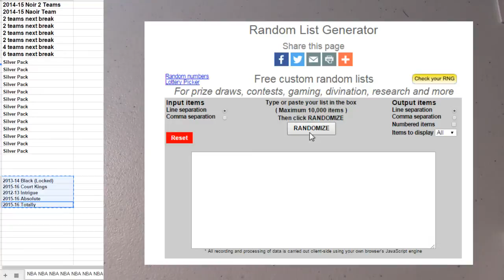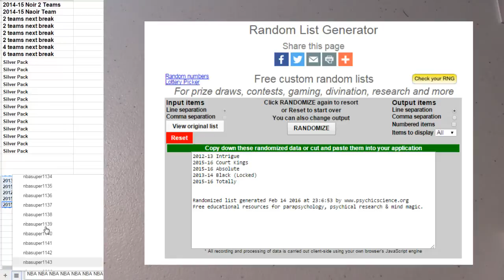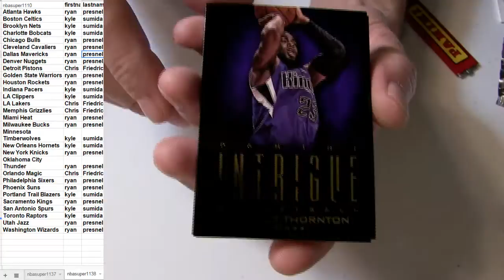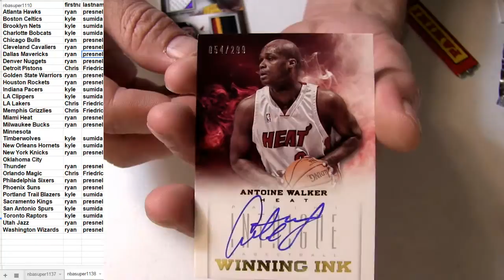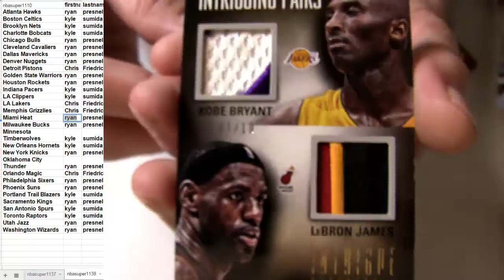NBA #1138 12 13 Intrigue